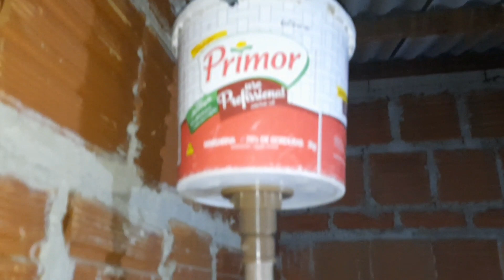atualizando criatório fcs e todos escrito escrita do canal